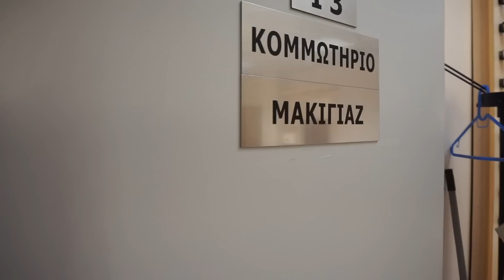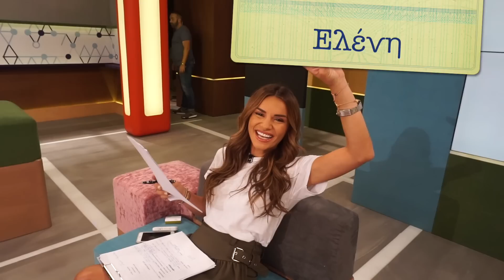VLOG: Όσα δεν δείχνουν οι κάμερες ποτέ... | Jenny Melita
Όλα όσα δεν δείχνουν οι κάμερες του "Τι λέει;", κορίτσια και αγόρια, θα τα δείτε σε αυτό το βίντεο! Τρομερά μυστικά, μεγάλες ίντριγκες, πάθη, έρωτες και άλλα πολλά... δεν θα δείτε, αλλά θα δείτε ότι υπάρχει τσεκαρισμένα μία εκπομπή στην ελληνική τηλεόραση, που οι συμμετέχοντες περνάνε καλά και αυτό βγαίνει προς τα έξω.

Ελπίζω να σας αρέσει και αναμένω τα σχόλιά σας!

Μην ξεχνάς, κάθε Παρασκευή, τα λέμε εδώ με νέο βίντεο! Θα γίνει της μουρλής! Δηλαδή, της Τζζζζζένης!

Edit: @giorgoskaravas
Graphic Designer: @george_paintingmonster